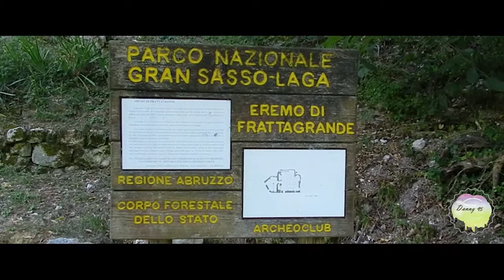L' eremo di Fratta grande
Parco Nazionale del Gran Sasso